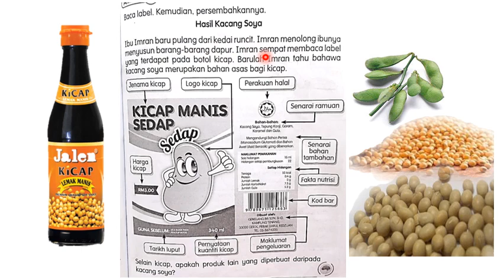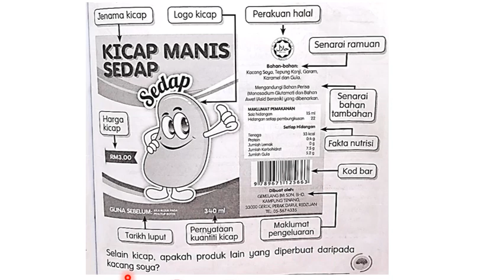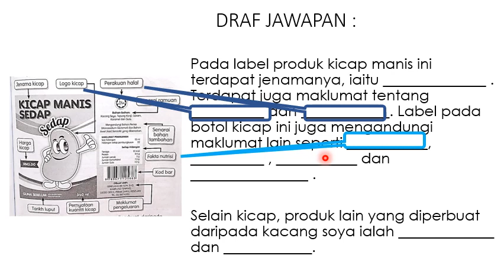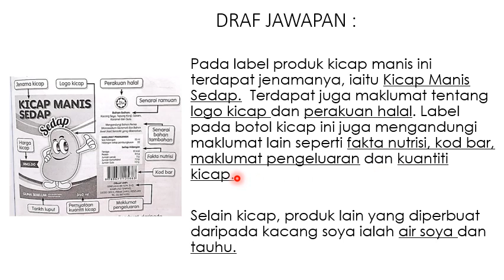HASIL KACANG SOYA BUKU AKTIVITI MS 63